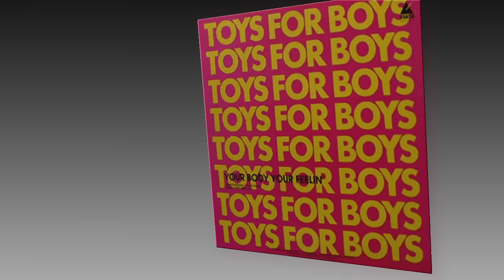Toys For Boys - Your Body, Your Feeling (Vocal)